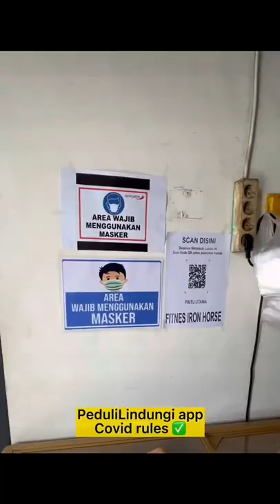Iron Horse Gym/ Studio, Jakarta Indonesia